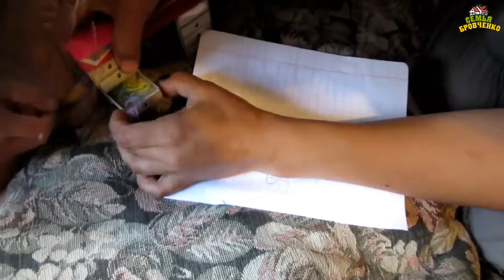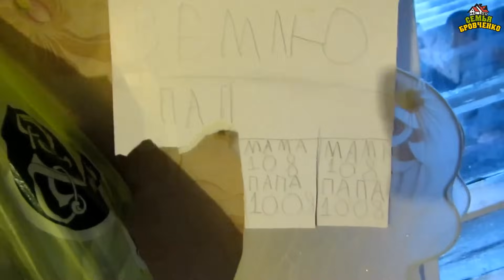Семья Бровченко. Жизнь за кадром. Обычные будни + письма и посылка. (часть 31)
Ане пришла посылка, нежность котов, пригнали домой Газ 53,
учим таблицу умножения, ситуация в теплице и др.

Наш почтовый адрес:
664533
Иркутская обл.
Иркутский р-н.
с. Горохово